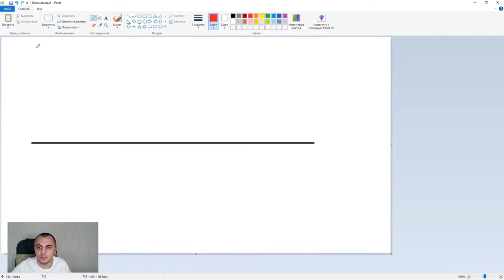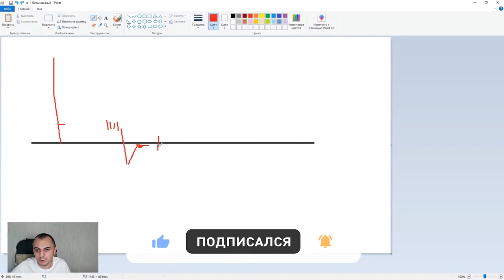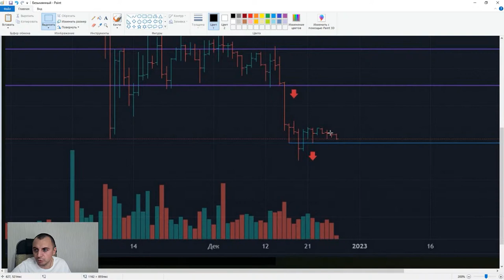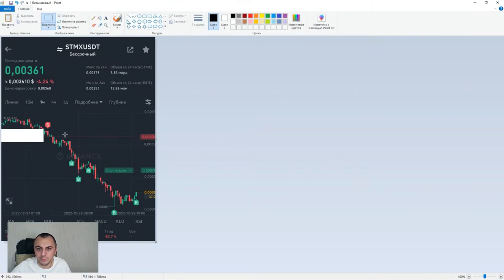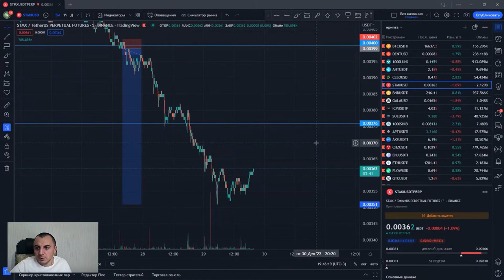Как правильно выбрать точку входа при торговле криптовалютой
🔥🔥Новогодняя акция! Скидки до 40% на лучшие курсы по трейдингу - CartelMarket